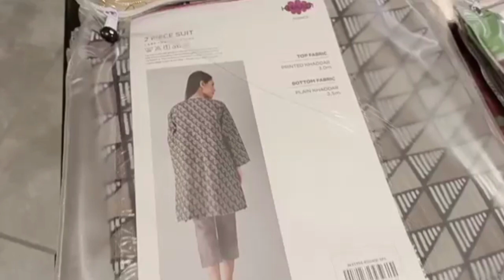Khaadi Sale Today flat 50% off || Khaadi Treat Yourself Sale 2021 || Khaadi winter collection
Khaadi Sale Today flat 50% off || Khaadi Winter Collection 2021Khaadi Sale Today flat 50% off || Khaadi Treat Yourself Sale 2021 || Khaadi winter collection